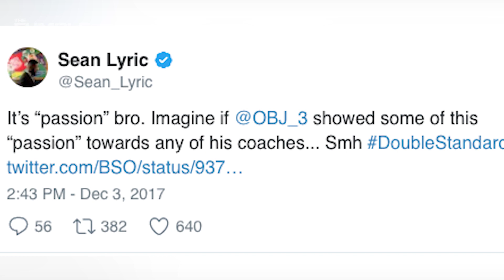Odell Beckham Jr Calls Tom Brady's Blowup on Josh McDaniels a Double Standard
During the Patriots game against the Buffalo Bills, Tom Brady got fired up after New England had to settle for a field goal and he went off on Josh McDaniels. Odell Beckham, who is known for his sideline dramatics, felt a certain way when Brady's tirade was brushed off as merely 'passion.'